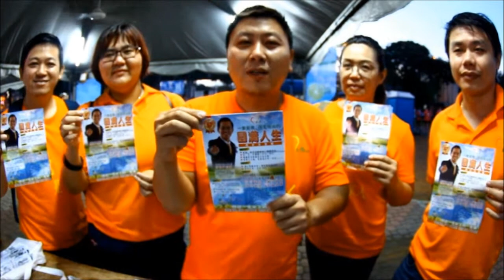圆满人生成长生活营-第67期招生活动 part 2